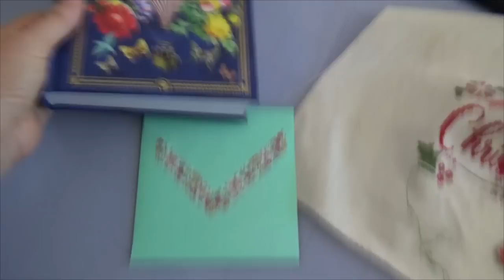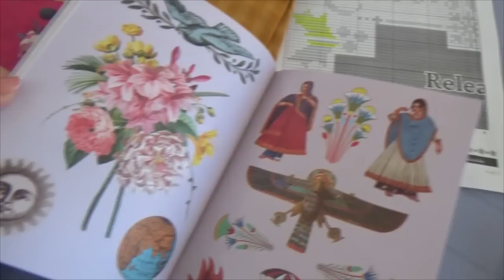Easy way to change your ironing board cover, Promise me, Secret lives #70, & Vlog day #1